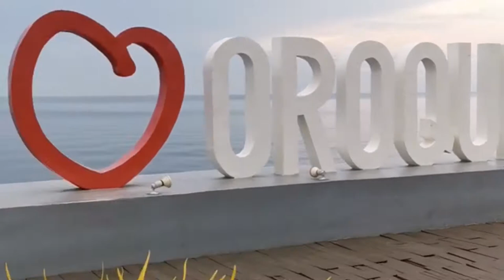Oroquieta City Sea Wall